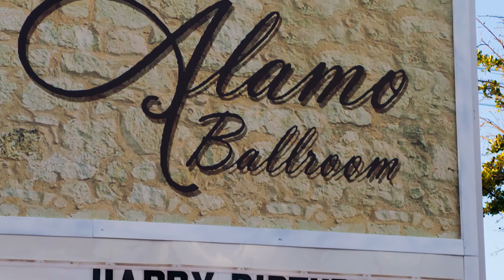Happy Birthday Daphne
Like us and share.  Don't forget to check out our Instagram too!